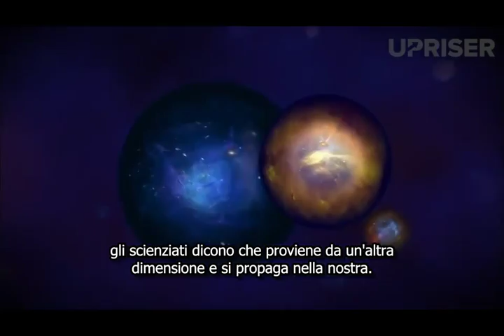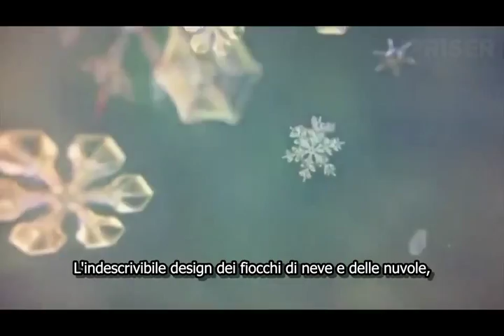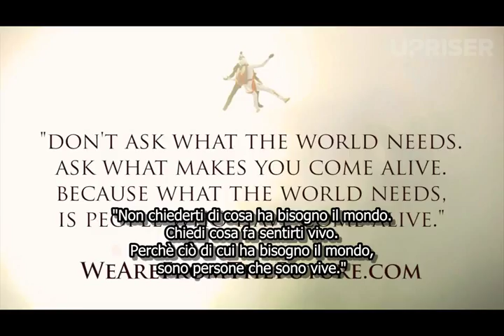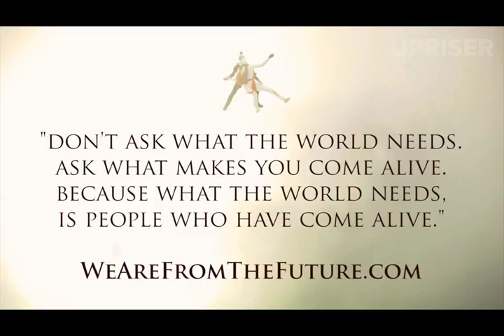Messaggio dal futuro 2 - Vita contro entropia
Salve
Siamo dal futuro
Nel futuro promuovere l'entropia è il crimine capitale.
L'entropia è la probabilità che tutto involverà nel caos.
I regni bruceranno, gli imperi collasseranno, i mondi saranno distrutti.
Ciò che una volta era bellissimo, vibrante, impeccabilmente organizzato, sarà fatto a pezzi, trasformato in polvere.
L'entropia è il termine scientifico per la legge di Murphy:
"qualsiasi cosa che può andar male, lo farà."
Ciò che un tempo era creduto una irreversibile legge della fisica, la seconda legge della termodinamica, confonde l'impossibile con l'improbabile.
C'è una forza sottile che inverte l'irreversibile, porta ordine nel caos, salva l'insalvabile, supera ostacoli impossibili: la vita.
Ogni organismo è un pezzo di una scala di strutture contro il caos,
una meraviglia auto-assemblante che crea ordine a fronte dell'entropia e della distruzione.
I calcoli biologici possono essere così perfetti da prevalere contro i limiti stessi dell'efficienza matematica.
La genialità è la nostra eredità.
Il libero arbitrio è la nostra virtù.
Gli ostacoli insormontabili sono i giocattoli della nostra anima.
L'essensa della vita viene percepita come amore, assomiglia alla bellezza, e risuona come verità.
La vita scorre attraverso te con miracolosa abilità.
Nel big bang, tre forze fondamentali hanno fatto a pezzi la singolarità: il caldo plasma avvolse l'intero universo. L'entropia governò questo universo come Belzebù, il signore dell'inferno.
Poi prese piede la gravità: un avanguardia, un guerriero in prima linea, guardia del corpo del grandioso e delicato Angelo della Vita.
La gravità è talmente debole rispetto alle altre forze primarie,
gli scienziati dicono che proviene da un'altra dimensione e si propaga nella nostra.
Come Davide verso il Golia delle forze entropiche, la gravità ha dato forma al nostro sistema stellare e ai pianeti.
L'acqua, raccolta dalla gravità, assume proprietà quantiche uniche a temperatura ambiente,
aprendo un passaggio per permettere al libero arbitrio di entrare in questo mondo deterministico.
Attraverso questo passaggio un'intelligenza transdimensionale imprime al nostro mondo ordine e bellezza indescrivibili.
L'indescrivibile design dei fiocchi di neve e delle nuvole,
la doppia elica del dna, le fibre nei muscoli, le venature nel legno,
l'incredibile maestà nella natura, tutte discendono da una dimensione più alta, come il regno delle idee di Platone.
Come la gravità, la vita è in questo mondo, ma non è di questo mondo.
L'essenza della vita splende nel nostro universo da un regno paradisiaco, trasformando il mondo a sua immagine.
Ma le forze oscure dell'entropia hanno le probabilità a loro favore, come il detto dice: il banco vince sempre.
I virus, agenti dell'entropia, infettano e corrompono i corpi, le menti e persino le società,
trasformando ciò che era un tempo bellissimo, creativo e vivo, in zombi senza vita piegati all'avidità e alla distruzione.
I virus rompono la volontà dei loro portatori, corrompendo la vera essenza della vita.
Nulla può fermare l'entropia, eccetto la VOLONTA' di prosperare del tuo spirito di vita.
Quando le probabilità sono contro di te, quando le cose sembrano più nere, quando la corruzione sembra distruggere tutto ciò a cui tieni, l'Angelo della Vita si sporge e ti sussurra:
C'è una sola cosa che voglio che tu faccia per me
Cosa?
Vieni qui...
Vinci
VINCI!
COSA STIAMO ASPETTANDO??
Quando allinei la tua volontà con la volontà della vita,
si risveglia in te un potere così inarrestabile, così inattaccabile,
che tutte le forze dell'universo si inchinano per onorarlo.
Le probabilità impossibili non sono contemplate dalle chiare intenzioni della vita,
perchè la vita può irrompere dal cuore di questo multiverso.
L'Angelo della Vita dimora alla fine del tempo e ti chiama,
la pelle d'oca segnala che la sua presenza è vicina,
tu sei chiamato per rendere questo universo un riflesso vivente della natura paradisiaca della vita.
Chiunque dona se stesso interamente al servizio della vita, avrà la meglio su questo mondo,
il tuo essere diventa vivo, diventi una forza della natura,
e sorge in te una crescente determinazione a lasciare che luce sia!

"Non chiederti di cosa ha bisogno il mondo.
Chiedi cosa fa sentirti vivo.
Perchè ciò di cui ha bisogno il mondo,
sono persone che sono vive."